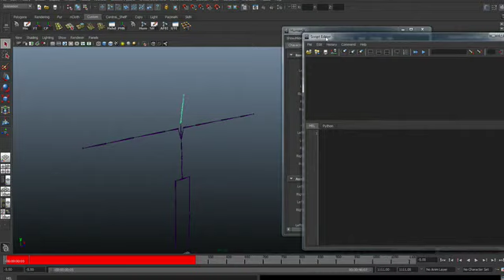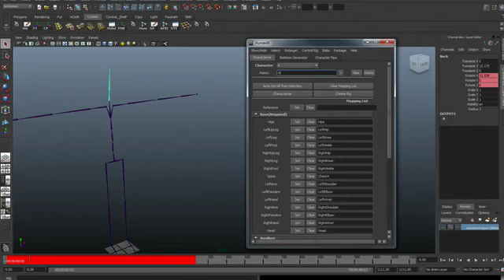Human IK - 002